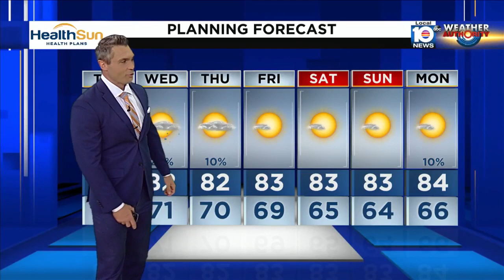Local 10 News Weather: 12/6/22 Afternoon Edition